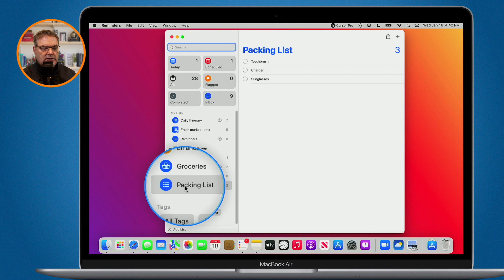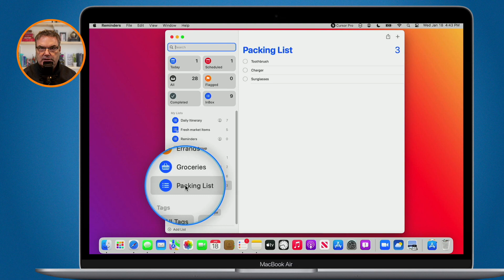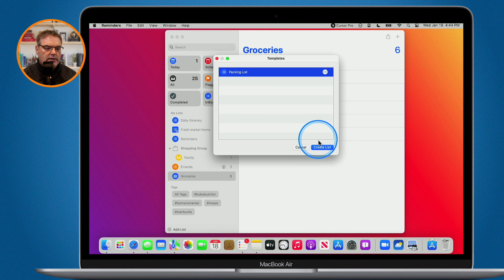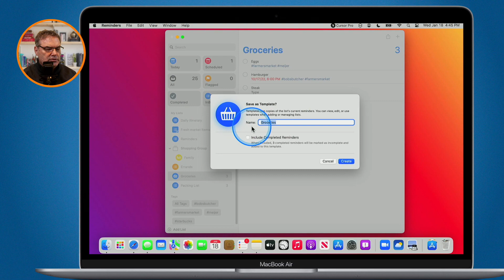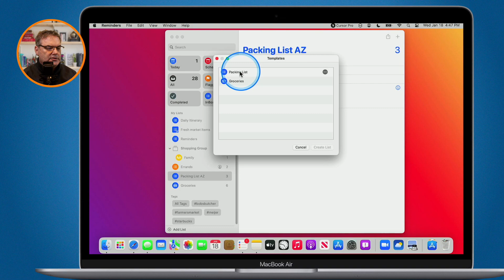Maximize Productivity with Ventura: Create Custom Reminder Templates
Learn how to create a Reminder's List Template in this video for macOS Ventura.

With macOS Ventura, Apple introduced a new feature in Reminders - Templates. With Templates, you can create a template from a current Reminder's list. Then you can create new lists based off of that template. See why you may want to create a template from a list and how to create and manage your templates in this video for Reminders and What's New in macOS Ventura.

Chapters Include:
00:00 - Introduction
00:31 - Can can Templates do for us
01:11 - How to Create a Reminders Template
01:40 - How to Create a Reminders List from a Template
02:23 - How to include Completed Reminders in Templates
03:29 - How to Edit a Reminders Template
03:47 - Share, Rename, and Delete Reminders Templates
03:58 - Create Multiple Reminders Lists from Templates
04:50 - Wrap Up on Creating Reminders Lists from Templates